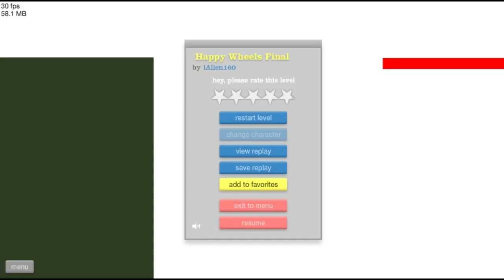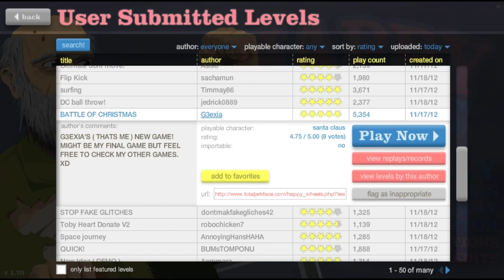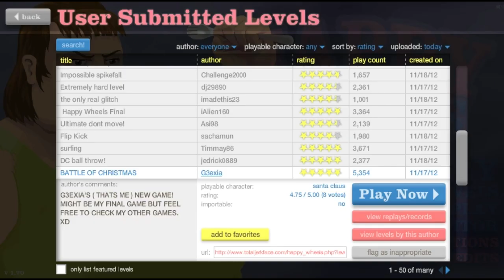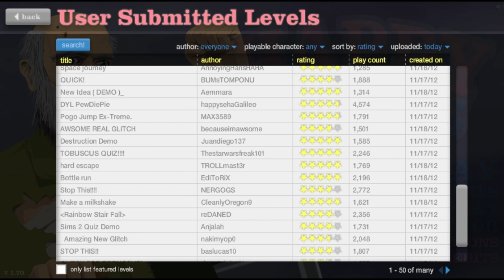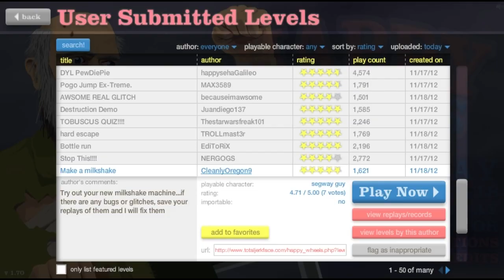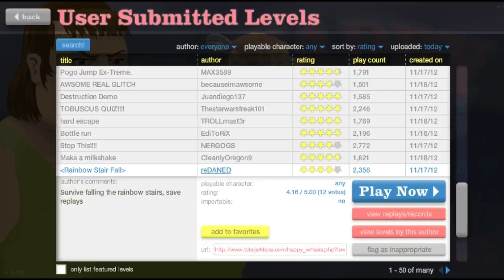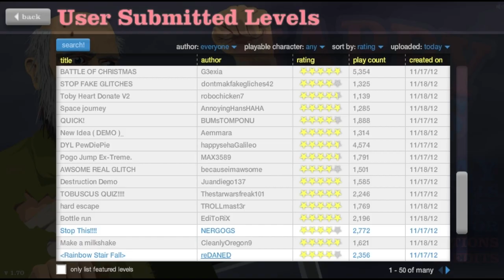Happy Wheels - BLACK OPS!!!